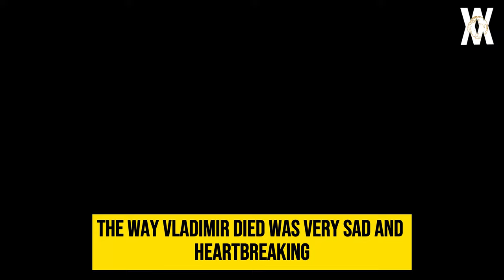VLADIMIR Popov KILLED By SHARK In Front Of His FATHER ( EGYPT SHARK ATTACK)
Shark attacks in the Red Sea's coastal regions are rather uncommon. In actuality, there have only been 17 attacks in the region since 1000 that have been both fatal and non-fatal. But they happen, and the most recent one was quite horrific and graphic because it was recorded on video.
The attack was immensely disturbing. Scores of tourists witnessed the attack and even saw the shark return to eat the remains of the victim.
Many others were filming or taking pictures of the brief incident, which lasted under a minute. The young Russian man who was slain was pleading for his father to save him, which made it particularly tragic.